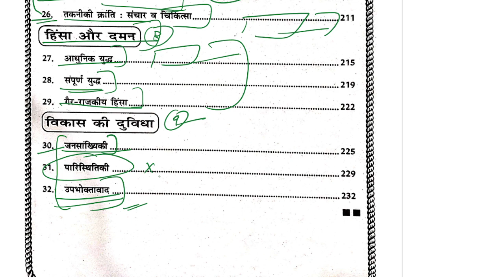MHI-02 || Unit - 9 Important Questions & Topics || MA History IGNOU || Morden World || The E Nub